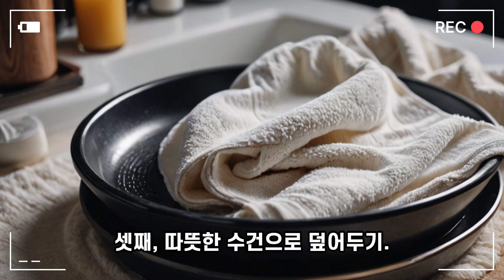여드름 흉터없이 깔끔하게 짜는 방법 - 재미있는 상식#pimple